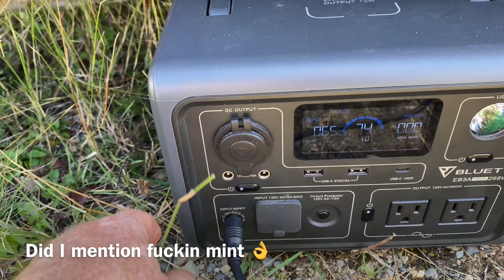My Timmins Experience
Random clips from my moose hunting trip to Timmins Ontario Canada.